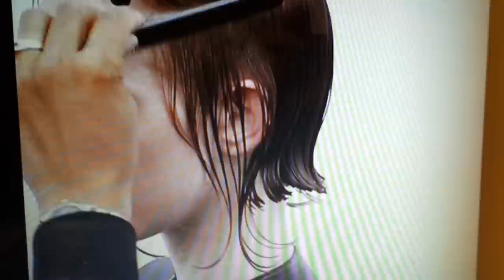Classic Bob Toni & Guy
Classic Bob Toni & Guy hair cutting